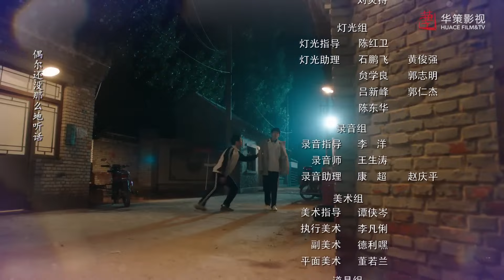ตอนที่ 07 | รักฉันอยู่กับนาย - Stay with Me | สวี่ปิน , จางเจี๋ยวหมิ่น 【ซับไทย】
เรื่องย่อ：ซู่หยู นักเรียนมัธยมปลายที่ใช้ชีวิตเรียบง่ายกับพ่อของเขา ต้องเผชิญกับการเปลี่ยนแปลงครั้งใหญ่เมื่อแม่ของเขาแต่งงานกับชายผู้มั่งคั่งอีกครั้ง โดยทำให้เขาต้องเผชิญหน้ากับอู๋ปี้ น้องชายต่างมารดาคนใหม่ของเขา ในตอนแรกทั้งสองไม่สามารถแตกต่างไปกว่านี้ได้ ซู่หยู นักเรียนชั้นนำที่เย็นชาและหยิ่งผยอง ขัดแย้งอย่างรุนแรงกับอู๋ปี้ ผู้ด้อยโอกาสอย่างไร้เหตุผล อย่างไรก็ตาม ความสัมพันธ์ของทั้งคู่กลับพลิกผันอย่างไม่คาดคิดหลังจากเกิดอุบัติเหตุที่ไม่คาดคิด ขณะที่พวกเขาค่อยๆ ละลายเข้าหากัน ความสัมพันธ์ของพวกเขาก็ลึกซึ้งยิ่งขึ้น แต่เมื่อการเผชิญหน้าอันดุเดือดเกิดขึ้น ตัวตนที่แท้จริงของพวกเขาก็ถูกเปิดเผย